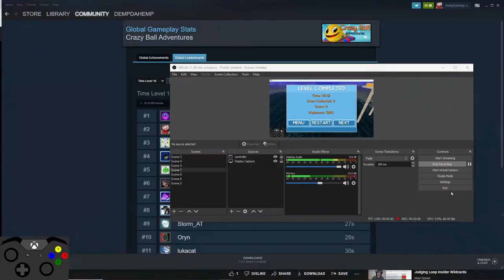Crazy Ball Adventures - Level 16 in 12s - Rank 1 WORLD RECORD!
New strat theorized by GameguySD that I somehow pulled off. You need to do a jumping brick boost and perfectly hit the left side of the pillar in a way that changes your angle towards the finish, which is by far the hardest part. Then use the jump boost to reach the finish.

Been playing a ton of this game. Recently got rank 1 overall on score and time. I'm going to upload a lot more of my runs, especially my score wrs which I have been focusing on optimizing as much as possible. Has been a nice change to play this game.

Beat Zeee and GameguySD by 3 seconds